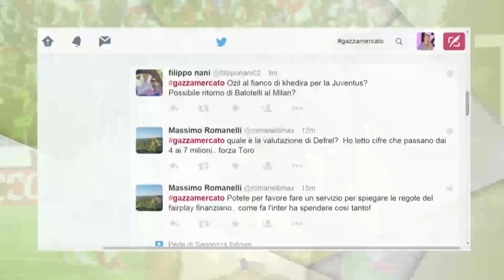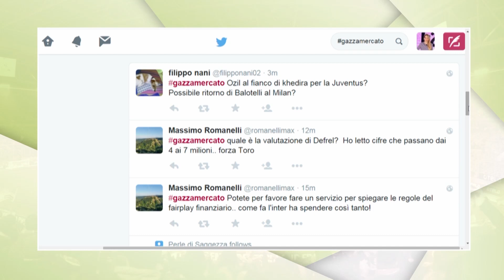Perché la Juve vende Pogba e Llorente - Calciomercato - Gazzetta TV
Pogba e Llorente esuberi di lusso? Il punto di Nino Minoliti sui due gioielli della Juventus. Guarda CALCIOMERCATO su Gazzetta TV, canale 59 del Digitale Terrestre o